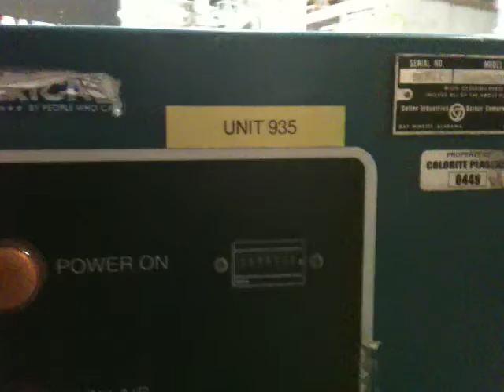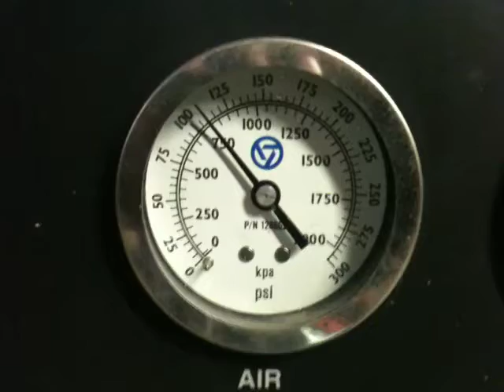935 Test 1